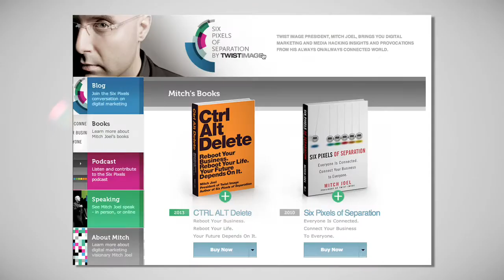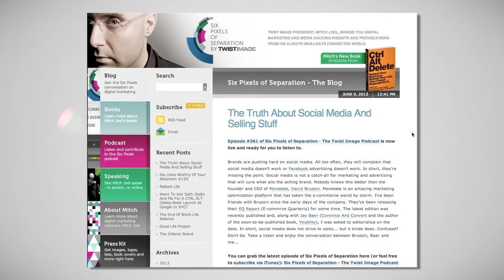The "Squiggle" Approach To Finding A Happy, Fulfilling Career Path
The era of the linear work life is over. Here Mitch Joel, author and president of the digital marketing agency Twist Image, discusses what is replacing it--and how it can work for you.